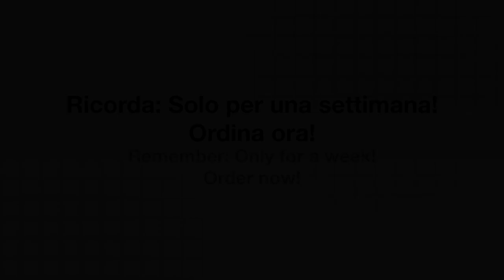[2D] INTRO Template ▪️ Some big projects soon! ❤️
For INFO Read The Description.
Hello! I'm Elia and I'm an Italian intro maker! I like doing designs!
I do intros and outros!
[2D] DESIGNS - Send a dm on Discord
Client → You!
Font → The Next Font
Song → Brighter
Inspiration → None
Credits → None
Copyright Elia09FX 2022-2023